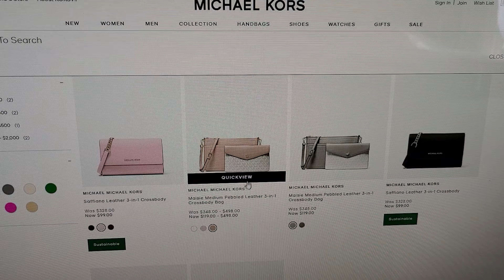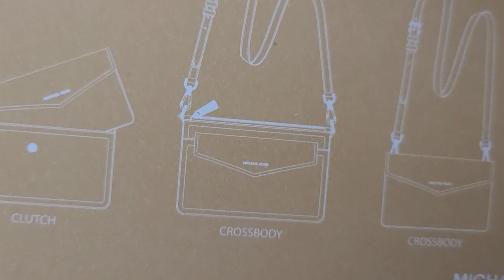Michael Kors Maisie Medium Pebbled Leather 3-in-1 Crossbody Bag in Buff Multi unboxing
Michael Kors Maisie Medium Pebbled Leather 3-in-1 Crossbody Bag in Buff Multi
Unboxing